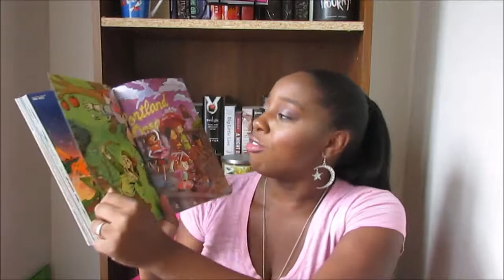Lumberjanes Vol. 2 by Noelle Stevenson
If any of you have read this, do you think this is another victim of the Booktube Over Hype?
Where's Kayla???